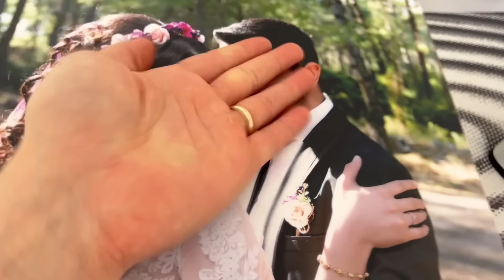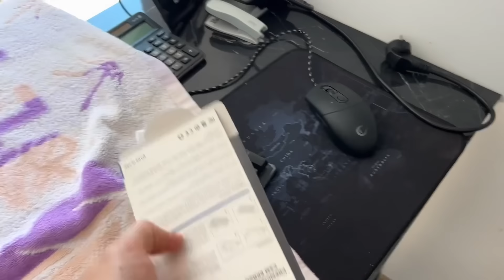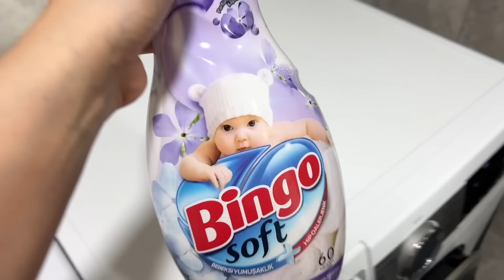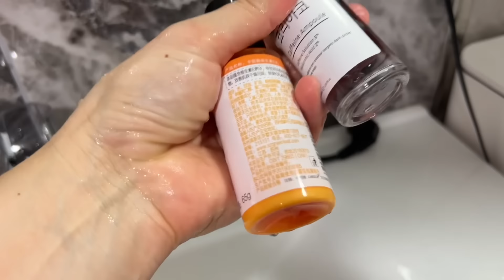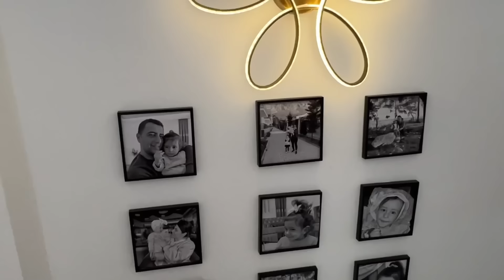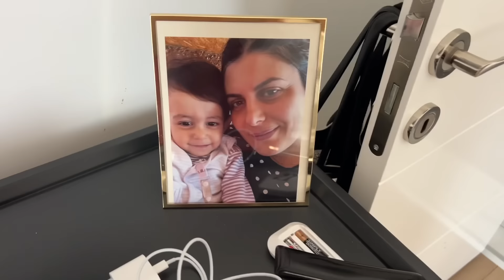BUNU YAZDIĞINDA ELİNE BİŞEY GEÇMİYOR❓ÖNCELİĞİM YÜRÜMESİ🤲